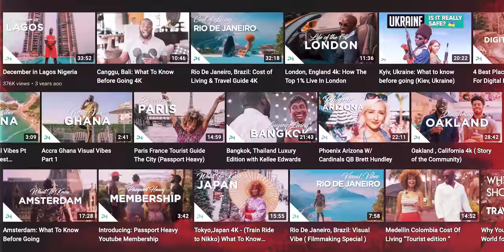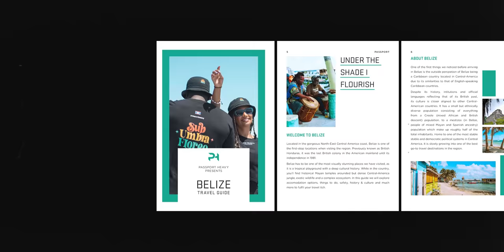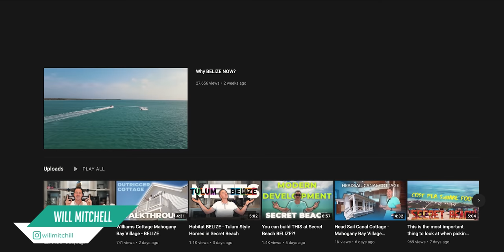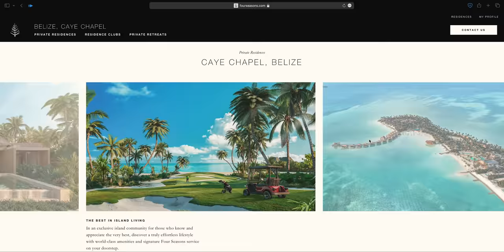Belize Travel Guide 2024: Discover Luxury & Hidden Gems | PassportHeavy.com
Explore Belize, a luxury haven chosen by celebrities like Bill Gates, Leonardo DiCaprio, Cameron Diaz, and Kanye West. Enjoy opulent stays in the jungle with jaguars and dine under the stars on private islands with top chefs. Discover Belize's lavish lifestyles and hidden gems in this video.

Join me as we reveal the elite's favorite spots, from yachts to private villas, and share intimate, over-the-top experiences that make Belize a true paradise.

✅Time Stamps:
00:00 Intro
00:54 My story
03:35 Remax Belize
04:40 Why Belize?
05:36 The Options

This video is about Belize Travel Guide 2024: Discover Luxury & Hidden Gems on a $20K Budget. But It also covers the following topics:

Belize Luxury Travel
Celebrity Vacation Spots
Exclusive Belize Resorts

Video Title: Belize Travel Guide 2024: Discover Luxury & Hidden Gems on a $20K Budget | PassportHeavy.com

✅  About PassportHeavy.

Welcome to PassportHeavy, your go-to destination for travel inspiration and advice! Our channel is dedicated to helping you explore the world with tips, guides, and stunning visuals that make you feel like you're already there. From hidden gems to popular spots, we cover it all. Plus, get into our latest videos on real estate to find your dream spot anywhere across the globe.

🔔 Are you ready to explore the world and find your perfect place?